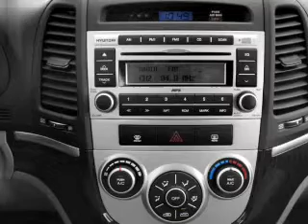2008 Hyundai Santa Fe - Decatur IN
Year: 2008
Make: Hyundai
Model: Santa Fe
Trim: GLS
Engine: 2.7 liter 6 cylinder 24 valve
Transmission: Automatic
Color: Dark Blue
Mileage: 55068
Address: